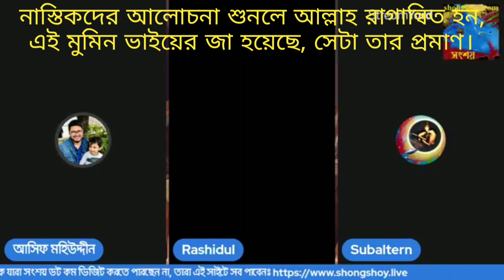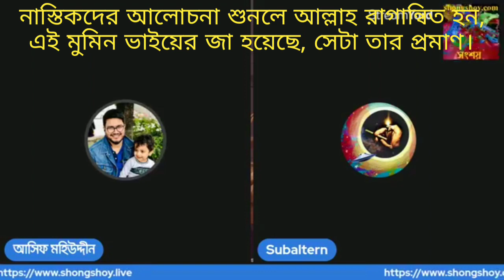নাস্তিকদের আলোচনা শুনলে আল্লাহ রাগান্বিত হয়ে, এই মুমিন ভাইর সাথে যা ঘটেছে, সেটা তার প্রমাণ?